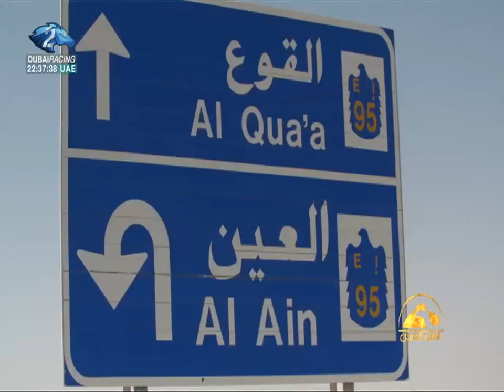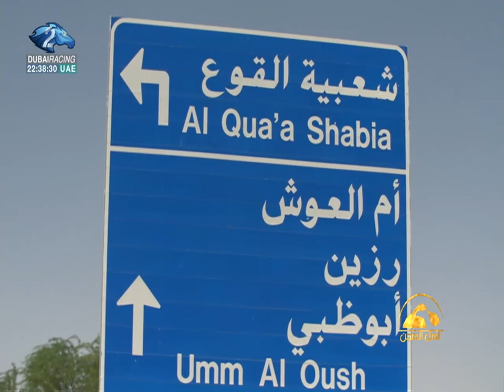برنامج أهل الهجن ( وثائقي ) | الحلقة الثانية القوع